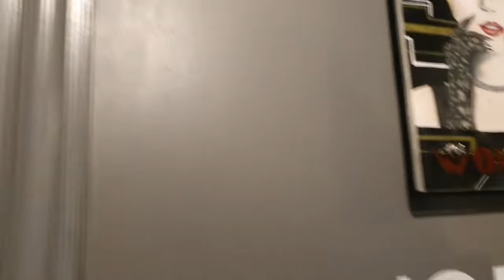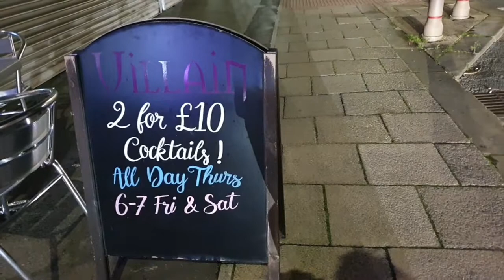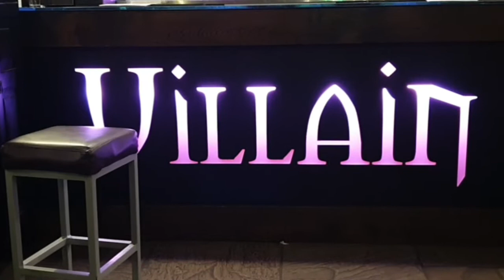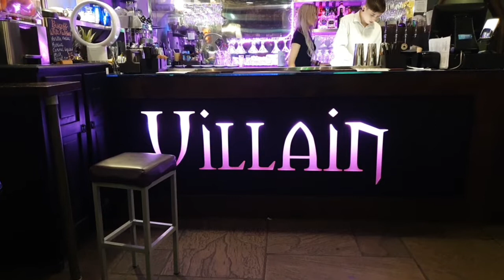WELCOME TO THE VILLAIN IN BRIGHOUSE..